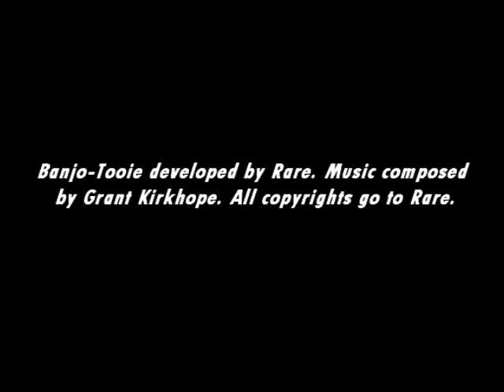[Music] Banjo-Tooie - Isle O' Hags (Mayan Hags)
Entrance to Mayahem Temple...